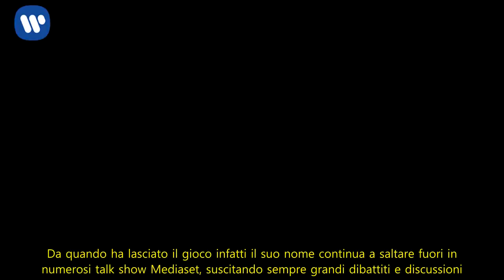Eva Henger: “Non vado in TV perché parlo di Francesco Monte”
Eva Henger dopo il canna-gate: “Non vado in TV perchè parlo di Francesco Monte”
Dopo il discussissimo caso canna-gate Eva Henger continua ad essere una delle principali protagoniste dell’Isola dei Famosi quest’anno. Da quando ha lasciato il gioco infatti il suo nome continua a saltare fuori in numerosi talk show Mediaset, suscitando sempre grandi dibattiti e discussioni. Un altro spazio dove la Henger continua a dare sfogo ai suoi pensieri è quello dei social nei quali, quotidianamente, la stessa si confronta e si scontra con gli utenti che le scrivono o commentano le sue foto. Poche ore fa, infatti, qualcuno le ha chiesto se e quando l’ex naufraga avesse intenzione di tornare in televisione a parlare di Francesco Monte infastidendo, apparentemente, molto Eva.

Eva Henger risponde alle insinuazioni: Francesco Monte? “Non vado in TV perché parlo di lui”
A spingere Eva Henger a commentare e a dire la propria su Monte sarebbe stato il commento di un followers in particolare. “Non ci vai oggi (in televisione ndr) non vai ad infamare” ha scritto quest’ultimo sotto una foto dalla Henger. Alle insinuazioni lanciate da questo utente, nello specifico, l’attrice ha risposto: “Infamare vuol dire moralmente e legalmente di raccontare bugie riguardo una persona pulita… raccontare la verità vuol dire mettere alla luce i fatti accaduti e far conoscere. Io ho fatto l’ultima”. Eva Henger, poi, nello stesso messaggio ha anche aggiunto: “Non vado in TV perché parlo di Francesco Monte. Ho festeggiato a settembre 20 anni di tv tra rai e mediaset”.

Eva Henger: ci sarà mai un confronto con Francesco Monte al Maurizio Costanzo Show?
Recentemente Eva Henger intervistata da Valerio Staffelli aveva espresso il desiderio di potersi confrontare con Francesco Monte direttamente sul palco del Maurizio Costanzo Show. Fino ad ora, infatti, l’ex tronista non si è mai trovato nella stessa trasmissione insieme ad Eva Henger e questo, di conseguenza, ha impedito ai due di potersi confrontare faccia a faccia davanti alle telecamere dopo lo scandalo canna-gate.